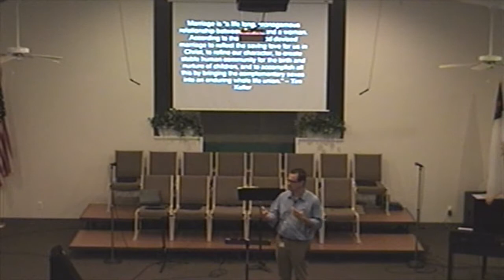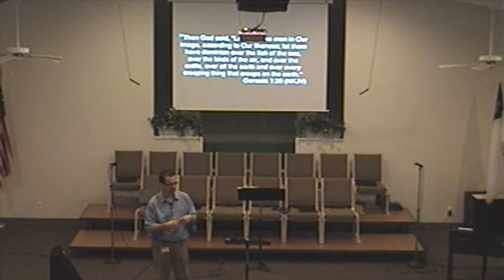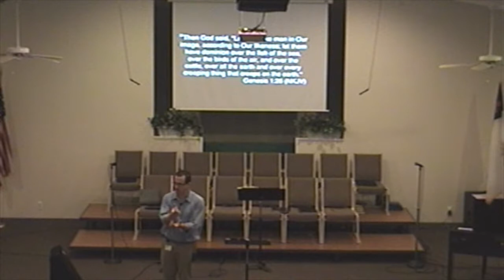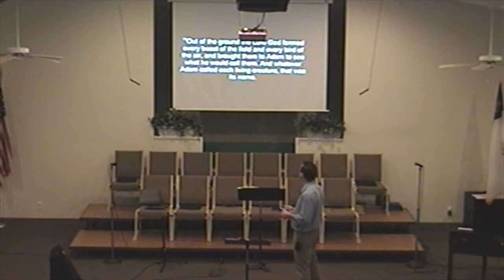Captivated: The Meaning of Marriage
Lesson 1 in our series called Captivated